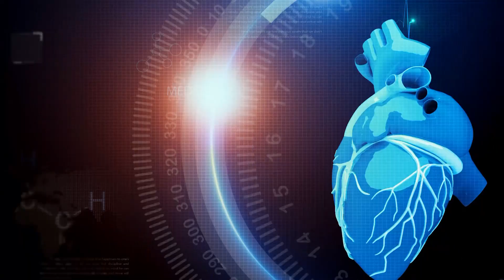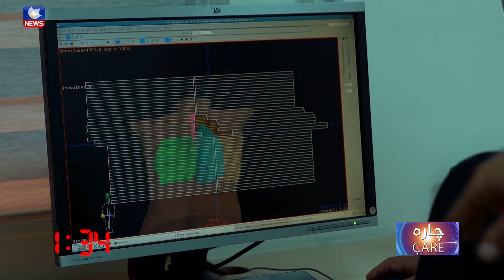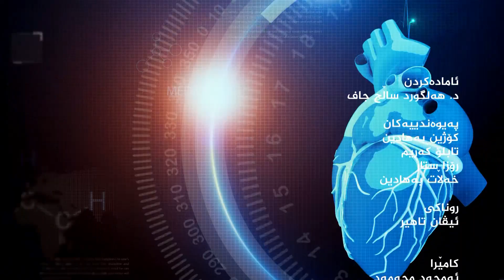CHARA 51 چارەسەرەکان بۆ شێرپەنجە